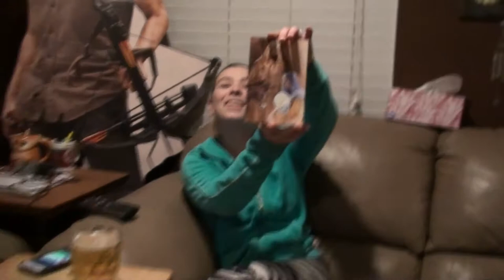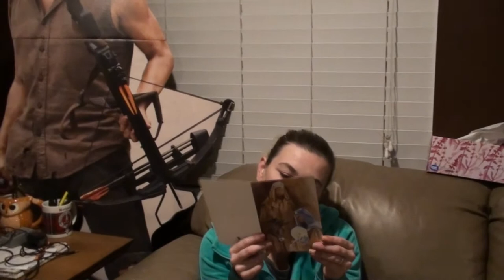UPDATE ON KALA'S BROTHER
Kevin: 49drummers
                    Megan: meganceciliacoyne